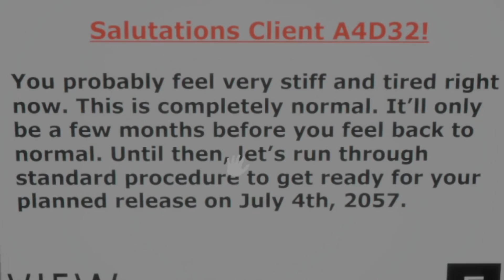this horror game changes every time you close your eyes... | CLOSE YOUR EYES #1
HEY! Welcome back to the channel!

Today we're playing a SUPER COOL horror
game called "Close Your Eyes."

In this game, things change when you close your eyes.
Either you close your eyes to solve puzzles, or to escape
the DEMONS. This game was super fun and I'm so happy
we played it. Shoutout to the people in my Discord for
suggesting it!